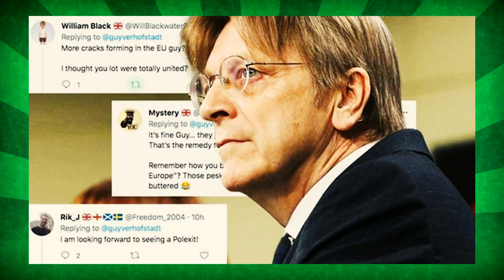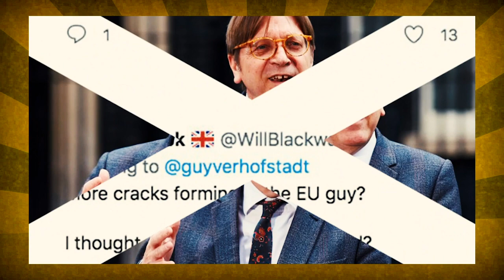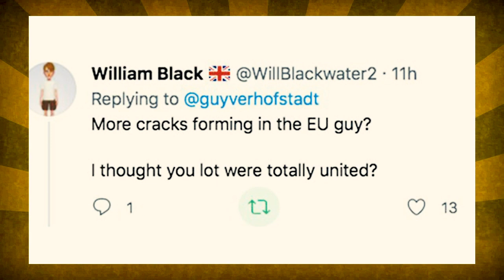Guy Verhofstadt sparks calls for Poland to leave EU: 'We don't need them!'